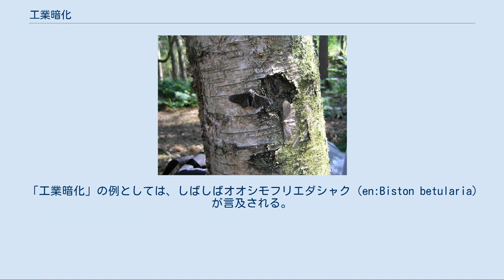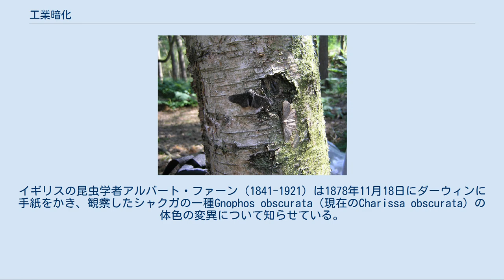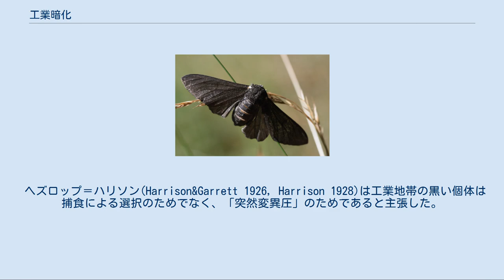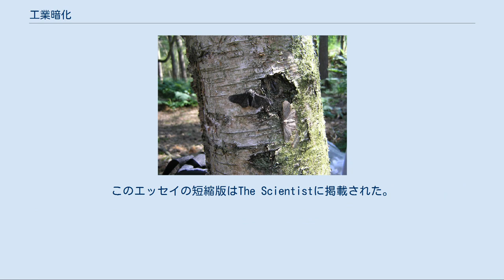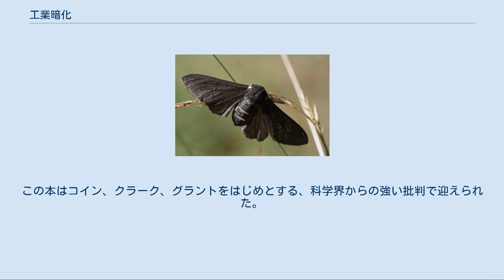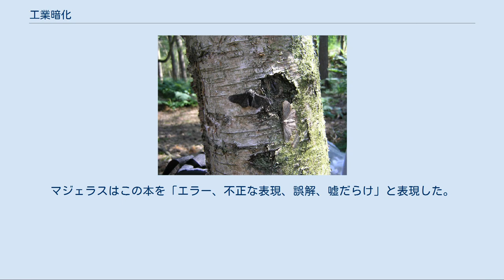工業暗化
'白い体色を持つオオシモフリエダシャク　Biston betularia f. typica' 黒い体色を持つBiston betularia f. carbonaria 工業暗化（こうぎょうあんか、industrial melanism）とは、「19世紀後半から、ヨーロッパの工業都市が発展するにつれて、その付近に生息するガ（蛾）に暗色の変異が増加した」という概念や説明方法を指すための用語である。
 「工業暗化」の例としては、しばしばオオシモフリエダシャク（en:Biston betularia）が言及される。
最初に注目されたのはイギリスであったが、その後はヨーロッパの各地で見られるようになったとされる。
E.B.フォードらの1965年の研究によって、田園都市では淡色型の方が目立ちにくくて小鳥に捕食されずに生き残るのに対して工業地帯では煤煙でまわりが黒くなっているため暗化型のほうが目立ちにくいためだ、と考えられている。
そして「工業暗化」は、集団の遺伝的構成の推移を示す顕著な例として考えられている。
また、H.B.P.ケトルウェルは、1957年、突然変異を示す種の多くでは、暗化は単一の優性対立遺伝子の支配で生じている、とした（主張した）。
 「工業暗化」は、生物の進化の教科書などで、そして進化論の中でも自然選択の面を強調して説明する時に、分かりやすい例としてしばしばワンセットで言及される事例となっていた。
 ただし、ケトルウェルが行った色彩によるカムフラージュを根拠として持ち出す説明はおおむね正しくはあるものの、従来信じられていたほどには、ケトルウェルが行った実験は彼の説明の正しい証拠になっているわけではないことが、ケンブリッジ大学遺伝学科のマイケル・マジェラス（Michael E. N. Majerus、進化遺伝学の大御所）による詳細な分析によって1998年に明らかにされた。
また、ケトルウェルの実験や証拠には不誠実なところがあり、科学における不正行為を行っていたと指摘されることがあり、その点では議論を呼ぶことがある。
工業暗化について従来入門書や教科書などに書かれて信じられてきた内容や物語については、学問的に見て幾分修正の必要ある点も含まれていることが、ここ数十年で明らかにされてきている。
 なお、蛾以外の生物の体色が暗化した現象についても、この工業暗化の説明やそれに類似した説明が持ち出されることがあるが、そうした説明は必ずしも正しいわけではない。
 もともと、ほとんどのオオシモフリエダシャクは明るい体色をしており、明るい色をした木やコケの上では効果的な保護色となっていた。
 暗化したオオシモフリエダシャクが存在するとした最初の報告は1848年のものである。
1895の報告では、98%のそれが暗化している、と報告された。
このオオシモフリエダシャク個体群の劇的な変動は関心を集め、研究対象となった。
 当時は産業革命の初期にあたり、イギリスのロンドンからマンチェスターにかけての地域では、石炭を燃やすことによって生じる大気汚染のため、コケのほとんどが死に絶え、木の樹皮はすすで黒く汚れていた。
 研究者のうちの何名かが、淡色のそれは田舎に多い傾向があり、暗化したそれは工業化された地域に多いと述べた。
 すると（想像に難くないことだが）多くの研究者が「黒くなった景観においては、暗化型のほうが生きのびるうえで有利なのだ」という考え方に飛びついた。
そして環境汚染に応じて個体群が暗化（黒化）することを指す「工業暗化」の語が作り出された。
 この現象は単純でわかりやすいために、オオシモフリエダシャクは自然選択による進化を説明したり例示するときに使われる代表的な例となった。
 遺伝学においては、進化の定義の一つは「遺伝子プールにおける対立遺伝子の頻度の変化」であり、 世代交代を経ることで、遺伝的に受け継いだ個体群の特徴に、変化が起きることである。
自然における進化は様々な要因によって起こりうるが、おおむね、主にふたつのメカニズムによって起きる、とされている。
そのひとつは自然選択で、個体が持つ特徴によって生き延び繁殖に成功する可能性が異なる時におきる、とされる。
もうひとつは遺伝的浮動で、ランダムサンプリング効果の蓄積によって対立遺伝子の頻度が変動することである。
 J.W.タットは自然選択に関して1896年に「鳥による捕食率の差」仮説を提唱した。
黒い個体は葉状コケ（葉状地衣類）に被われていない黒い幹の上では優れたカモフラージュとなる。
一方、明るい個体は...